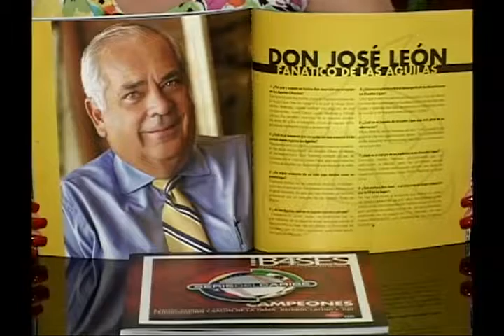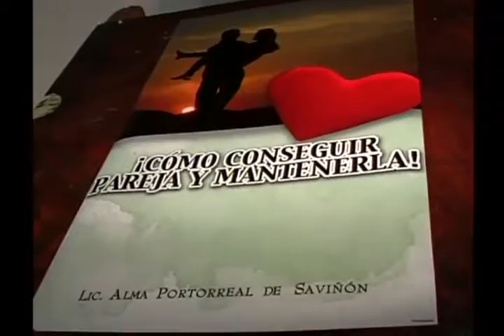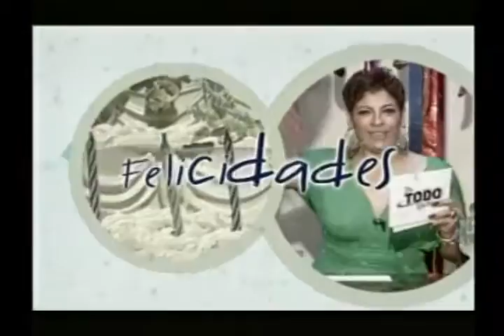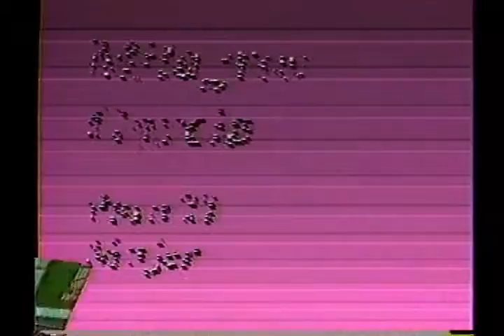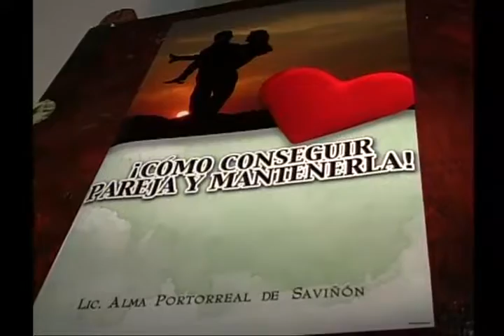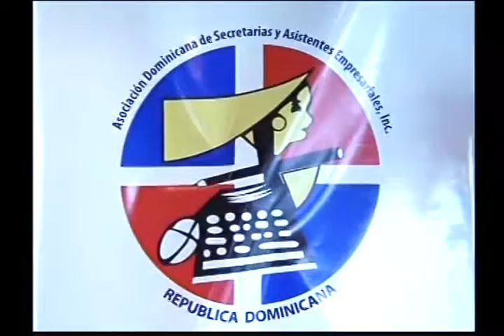DE TODO UN POCO CON MUNDITO Y MILAGROS - PROGRAMA 18 DE ABRIL 2010